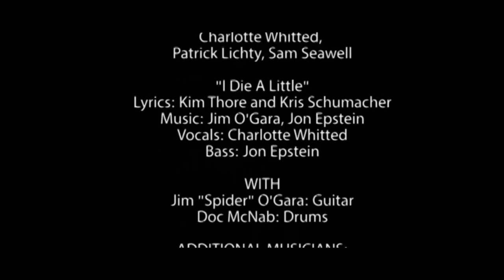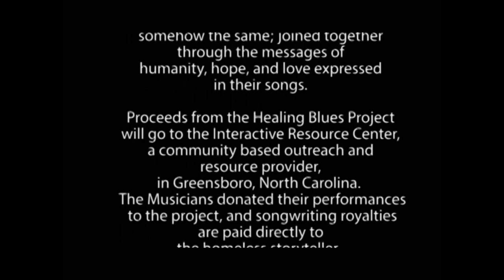Healing Blues PSA From Free Speech TV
A brief description of Greensboro Colleges' Healing Blues project, including the music video for I Die A Little and information about homelessness.